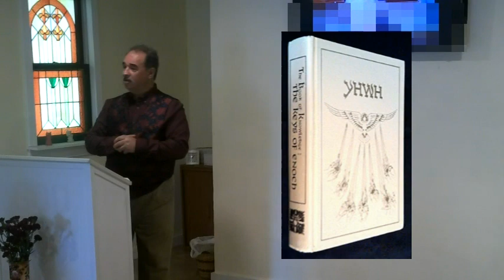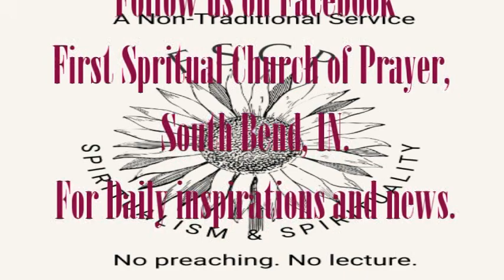Keys of Enoch: Orion and Ishtar's Descent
In the 'Book of Knowledge, the Keys of Enoch,' Hurtak encountered intense layers within Trapezium Orion, revealing inner heavens for birth and regeneration. These layers are common in religions and myths. Ceres' nine days symbolize the soul’s descent and ascent. Ishtar, the amorous Queen of Heaven, died and was reborn after encountering the seven walls of gloom. All of us descend in life, only to ascend to a higher state.